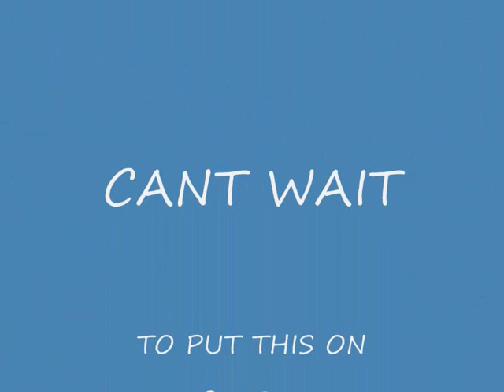bodger the badger at two tubs